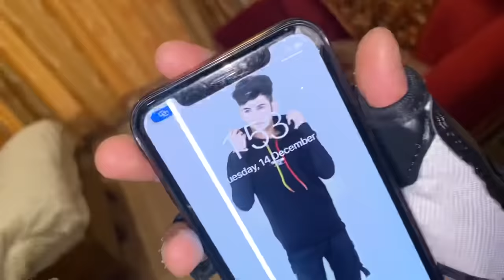Live snowfall milgai🥶 | In kalam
Finally snowfall milgai 😍
Be happy..